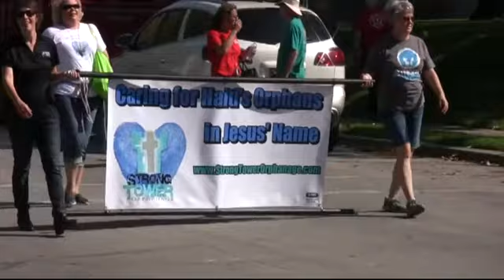2017 Sacred Heart Homecoming Parade 10-13-17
The 2017 Sacred Heart School Homecoming Parade held October 13, 2017.